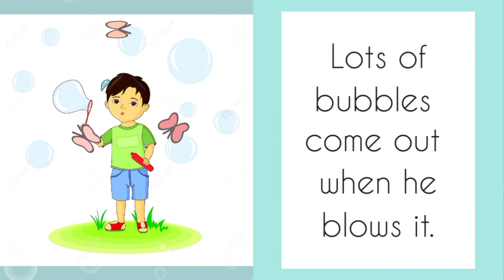Short Story -"Ben"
Short story to read and understand. This is for Kindergarten students.